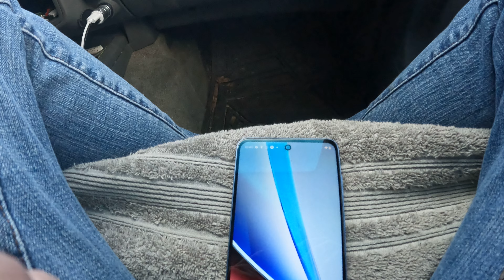We're new at this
LOL just figuring things out